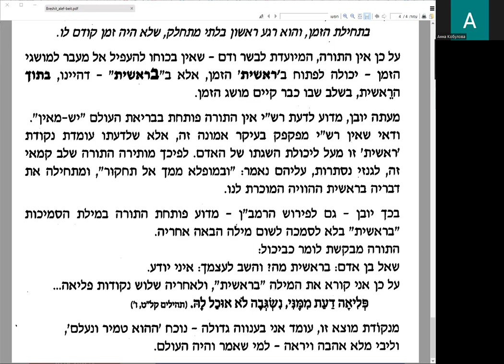Алеф-Бей – пролог к курсу неторопливого чтения, Берешит, р. Ханан Порат, чтение и перевод, окончание